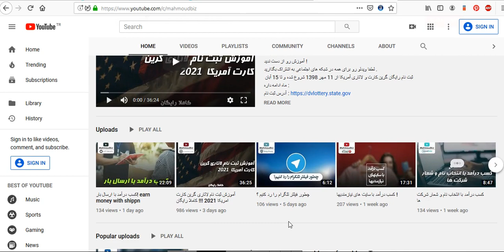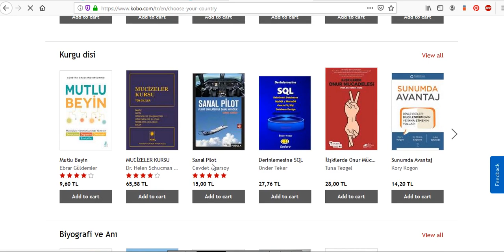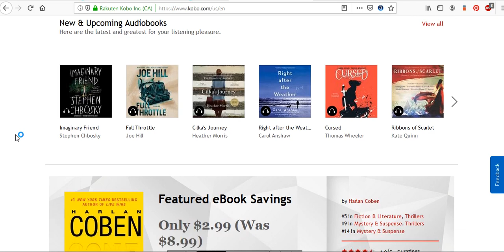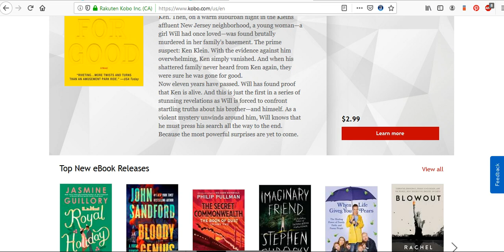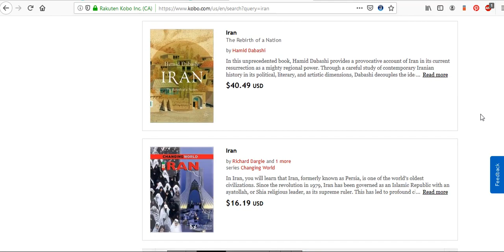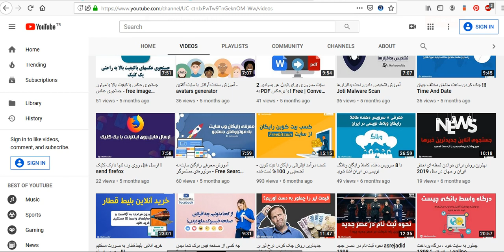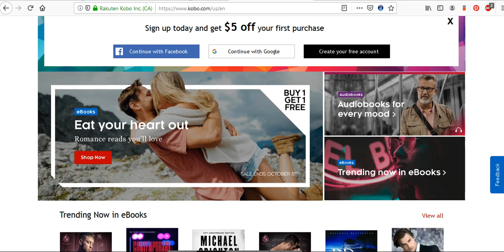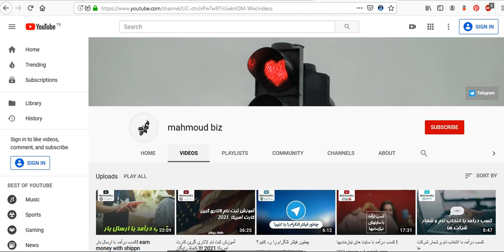کسب درآمد از اینترنت : کسب درآمد با نوشتن و فروش کتاب الکترونیکی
در آموزش امروز به شما در مورد نوشتن کتاب های الکترونیکی و نحوه کسب درآمد از فروش راحت آنها صحبت میکنم .

لطفا ویدئو رو بعد از اینکه دیدید برای دوستان خودتون هم در شبکه های اجتماعی به اشتراک بگذارید .